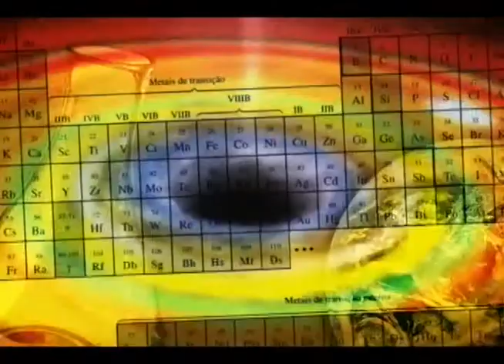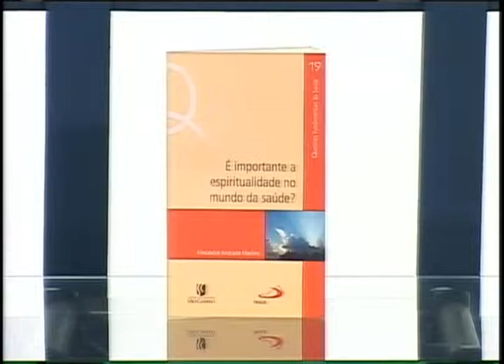Ciência e Espiritualidade 152 Bloco A: É importante a espiritualidade no mundo da saúde?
O ser humano é visto muitas vezes pela medicina como uma máquina, que caso adoeça ou seja "quebra", basta consertar, mas existe algo muito além disso: o espírito